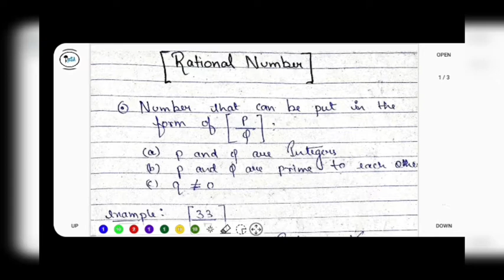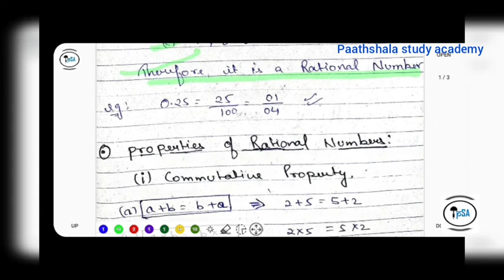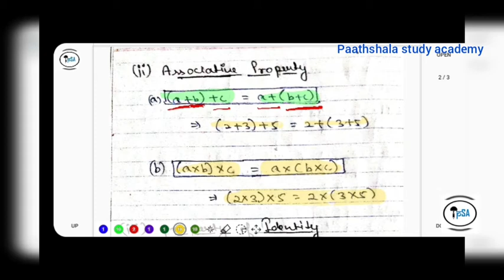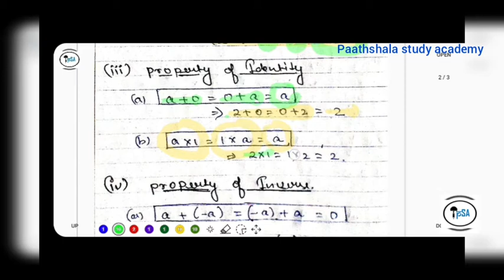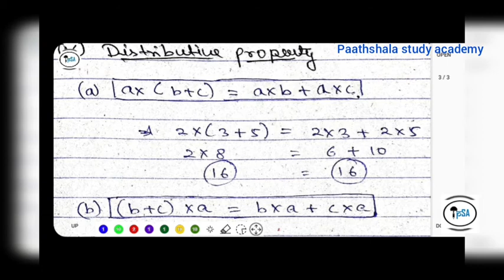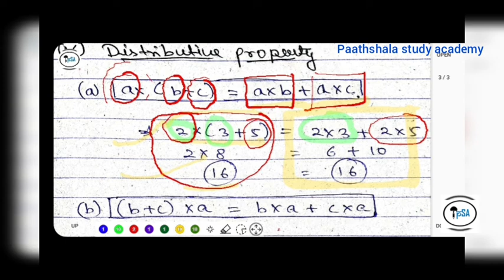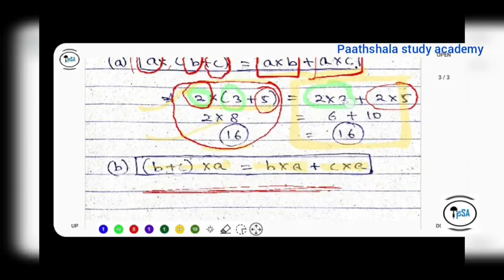RATIONAL NUMBERS in 5 minute